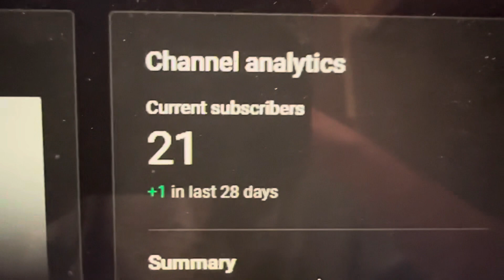This is my last video !!! (Of the year)